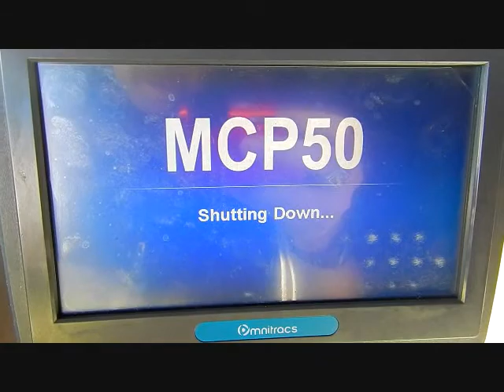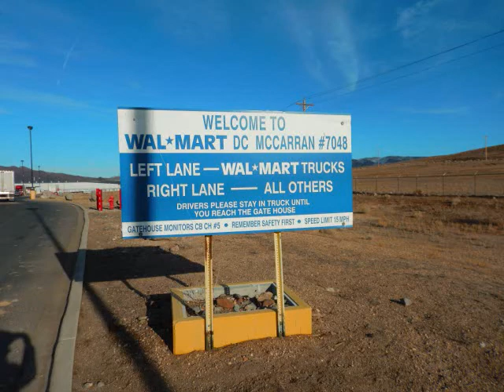Vlog#104: Snapple & Bottled Water Loads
New Vlog every Tues, Thurs, Sat!

Ride along with me as I do a local load of Snapple from the Sacramento yard to the 7-up warehouse in Sacramento. After that I deadhead down to Modesto to grab a load of bottled water going to the Wal-Mart warehouse in McCarren, NV.